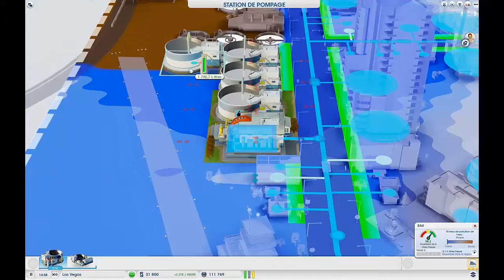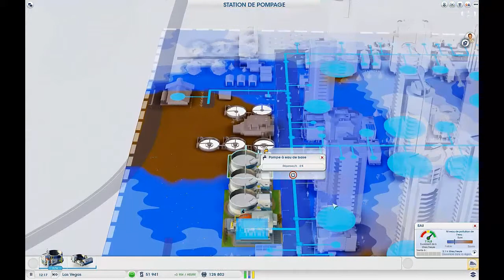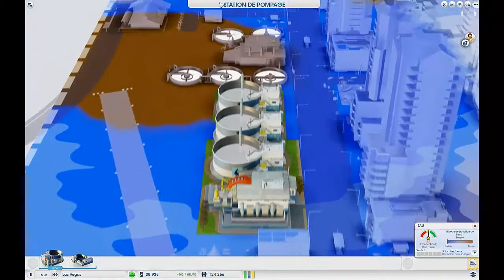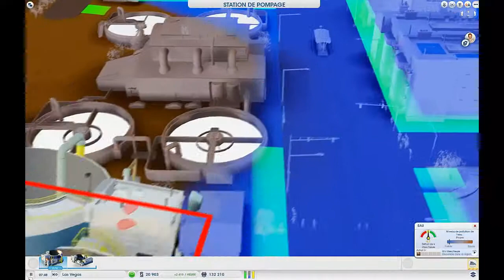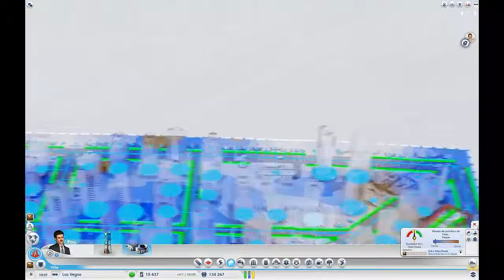Sim City 5 épisode 10 partie 2 (Las Vegas et ces problème)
Vidéo Sim City 5 où l'on va essayer de régler les différent problème d'une ville casino comme Las Vegas.